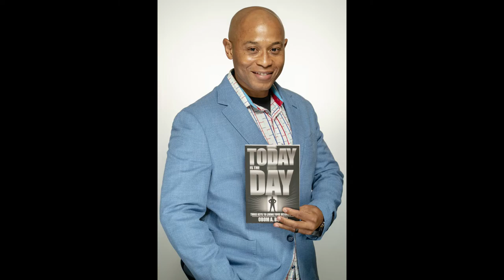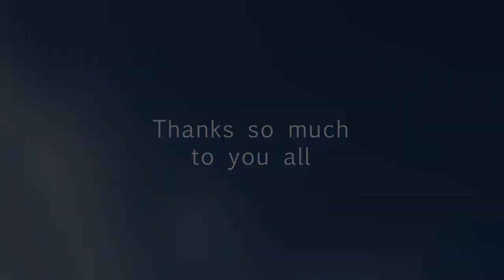Today is the Day (It's About Time...)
Greatness & Success IS your Choice.  Success, Achievement, Next Level Growth.The host for this episode is Becky Sampson.  The guest for this episode is Obom Bowen.